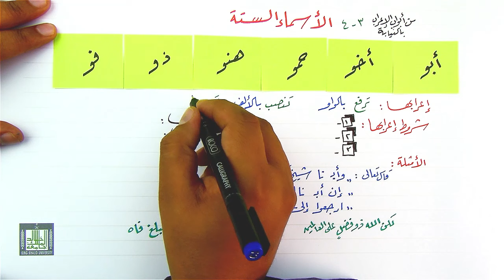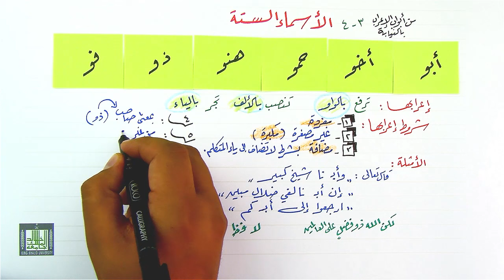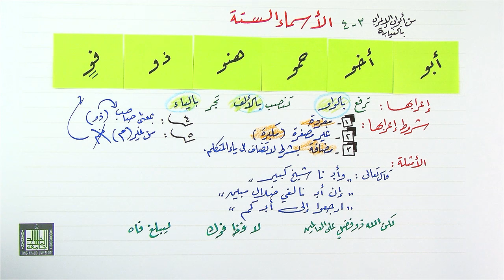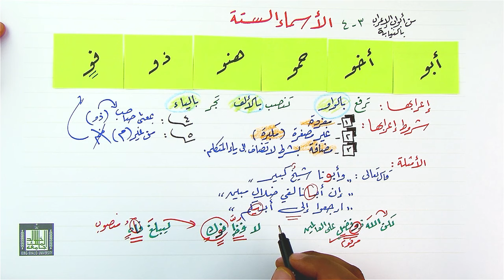الأسماء الستة 3-4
ماهي الأسماء الستة - اعرابها- شرط اعرابها بالعلامات الفرعية - أمثلة